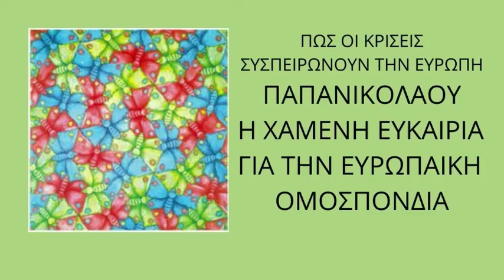ΠΩΣ ΟΙ ΚΡΙΣΕΙΣ ΣΥΣΠΕΙΡΩΝΟΥΝ ΤΗΝ ΕΥΡΩΠΗ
ΠΑΡΕΜΒΑΣΗ ΠΑΠΑΝΙΚΟΛΑΟΥ  Η ΧΑΜΕΝΗ ΕΥΚΑΙΡΙΑ ΓΙΑ ΤΗΝ ΟΜΟΣΠΟΝΔΙΑΣΗ